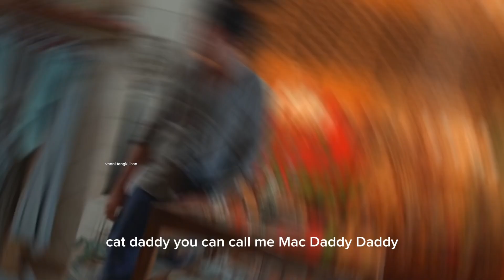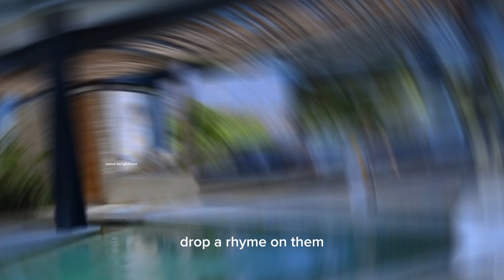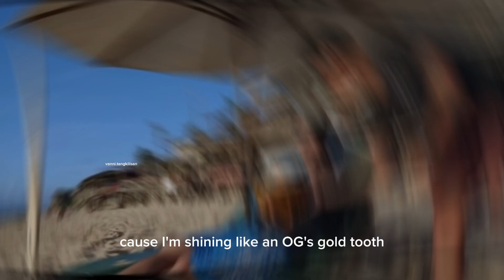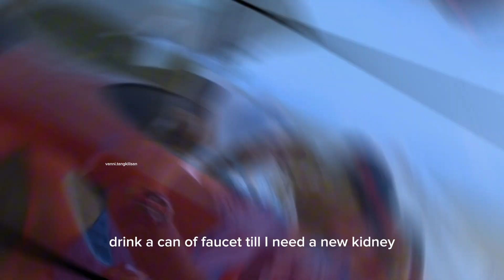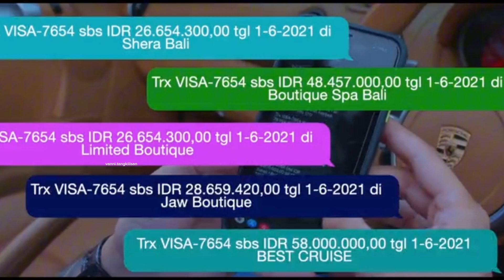Cheeky D - The Kangaroo (ft Local Love) (Ost Kaget Nikah)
Cheeky D - The Kangaroo

we do not intend to infringe any artist or label copyrights. if you want to remove a song that you own on my channel please email me and i will respond within 24 hours or less.